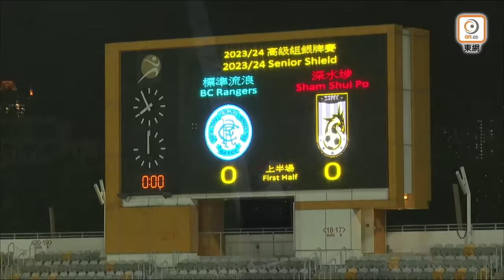【全場精華】高級組銀牌-標準流浪 4:3 深水埗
高級組銀牌賽　標準流浪「加時」險勝深水埗晉級4強

「高級組銀牌賽」第一場8強大戰，周三（1日）率先於旺角大球場上演，由標準流浪面對深水埗。兩隊法定時間踢成平手，但流浪靠姚浩明在加時上半場的入球，最終以4比3險勝而回，4強將鬥東方對冠忠南區的勝方。

流浪中堅起用李毅凱、馬相訓，神田夢實、林嘉緯、岡本玲仁繼續坐鎮中場，支援伊巴謙、劉智樂攻堅。深水埗中堅宋柱浩今仗刑滿復出，與拿亞、浦敏鎮守後防，顏卓彬、雲尼馬高域組成防中，入球重任落在尼高拉斯、艾雲馬高域身上，柏羅邦則未入名單。

兩隊開賽初段未入局，直至15分鐘流浪先有埋門機會，伊巴謙接應隊友長傳，但禁區內無人看管下抽高。18分鐘輪到深水埗還擊，艾雲馬高域罰球直射不中目標。23分鐘流浪率先打破僵局，神田夢實罰球斬入禁區，馬相訓頭槌頂入其港超處子球。

7分鐘後流浪再下一成，岡本玲仁禁區內被浦敏踢跌，球證直指十二碼，伊巴謙操刀雖被李溢晉撲出，但馬相訓頭槌補中，個人梅開二度。33分鐘金旻奎右路傳中，劉智樂頭槌頂入，流浪領先至3比0。但上半場補時階段尼高拉斯近門射入，半場深水埗落後1比3返入更衣室。

易邊後深水急起直追，51分鐘張廣然殺入禁區起腳，被梁興傑撲出底線。2分鐘後深水埗開出角球，林嘉緯回防時不慎擺下老烏，深水埗追近至2比3。63分鐘深水埗更由艾雲馬高域追成3比3。流浪之後如夢初醒，70分鐘伊巴謙禁區內側身抽射，未能射破李溢晉十指關。83分鐘神田夢實勁射又中楣彈出。

比賽尾段深水埗同樣有次黃金機會，但艾雲馬高域禁區內起腳無功而還，兩隊法定時間踢成3比3，比賽需要進入加時。加時階段流浪取得較多攻勢，終於在104分鐘靠姚浩明近門頂入，以4比3險勝深水埗，順利晉級4強。